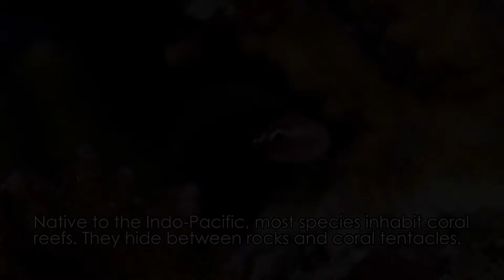Ten amazing sea creatures - Fish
In this first episode of ten amazing sea creatures, we feature several unique fish. Ranging from large to small, from benign to venomous, from obscure to highly colorful, our list has it all!

You can enjoy this video in stunning 4K resolution!

Please don't block our YouTube ads, as 100% of our revenue will go to coral research. With every view, you help us understand more about corals and coral reefs!